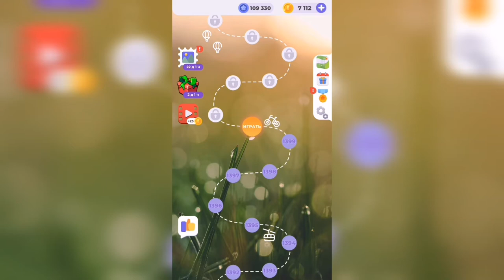Линия слова / Сказочные солончаки / Уровень 1400